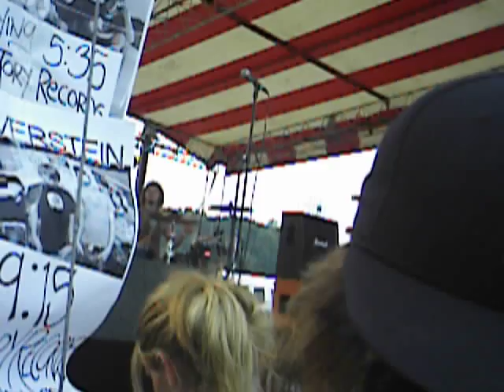The City - June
The City - June @ Dirtfest '06